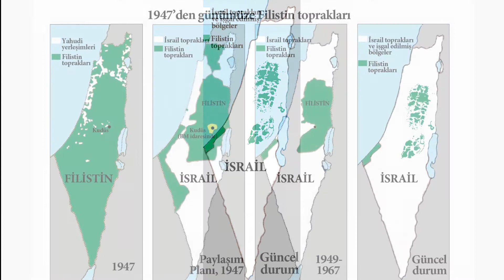İstanbul’da olağanüstü toplanan İslam İşbirliği Teşkilatı, Kudüs konusunda tarihi kararlar aldı.